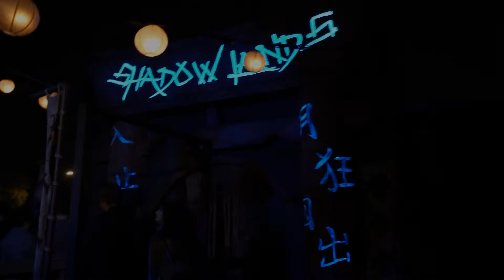Shadow Lands walk-through at Knott's Scary Farm 2017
Here's a walk-through of Shadow Lands, a haunted maze featured at Knott's Scary Farm 2017.

Enter the hair-raising Shadow Lands maze and fight off demon samurais whose souls are cursed to rot within the depths of purgatory.